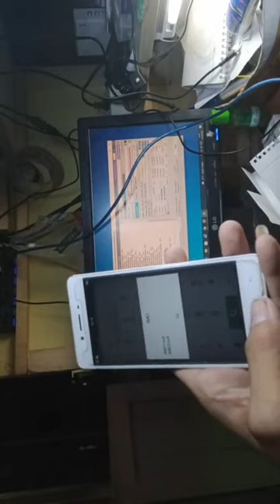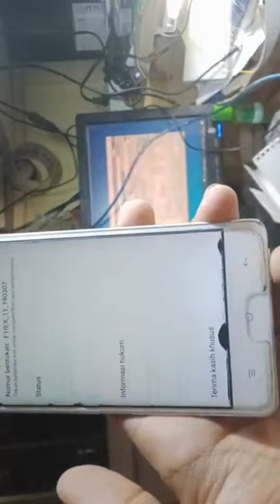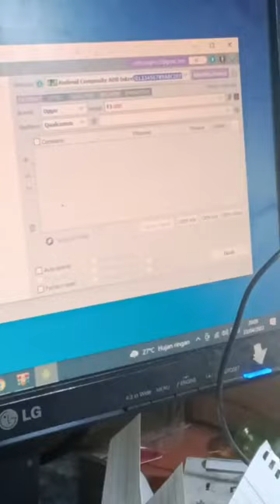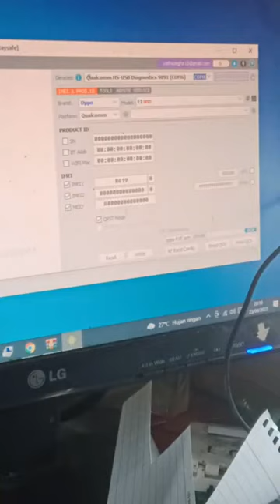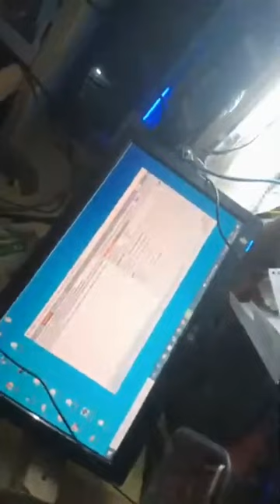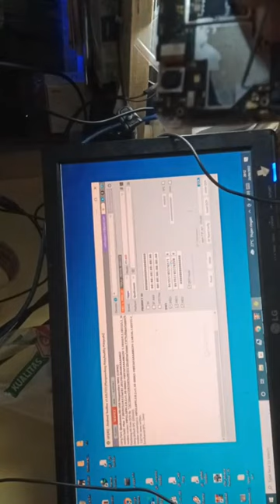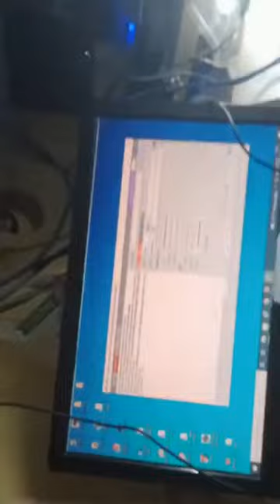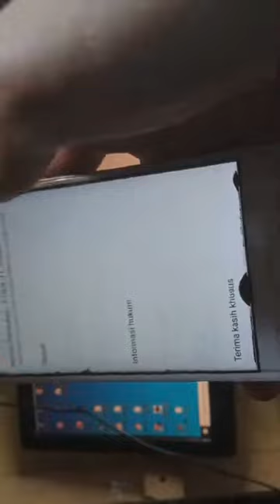WRITE IMEI NULL - QCN PITA BASIS OPPO F1F VIA UFI BOX